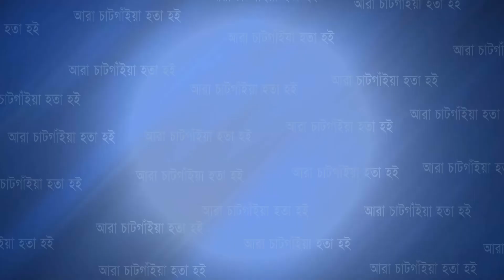বোয়ালখালী তাহের প্লাজার ২য় তলায় মনে রেখ সুজ ও জেন্টস কর্নারের শো-রুম’র উদ্বোধন | Cplus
বোয়ালখালী তাহের প্লাজার ২য় তলায় মনে রেখ সুজ ও জেন্টস কর্নারের শো-রুম’র উদ্বোধন

Slogan: আরাঁ চাটগাঁইয়া হতা হই
Country: Bangladesh
Language: Bengali।Chittagong Language
Broadcast area: Online